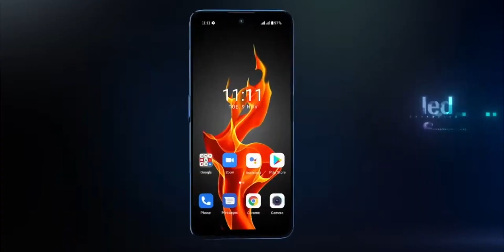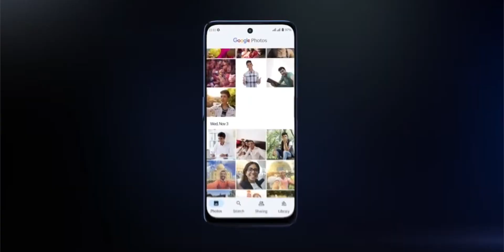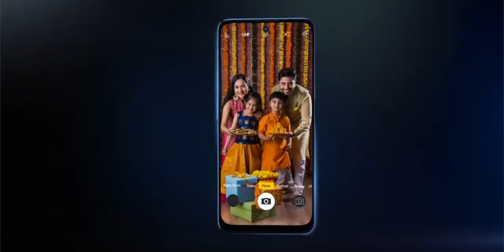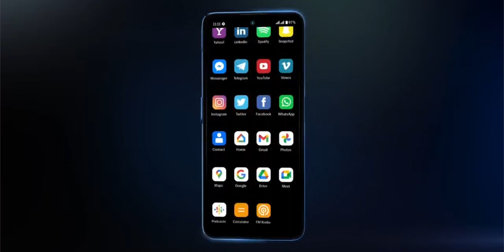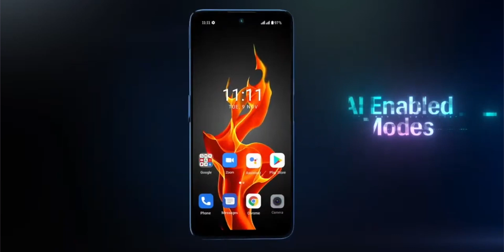Lava Agni 5G - First Indian 5G Phone🔥🔥🔥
Here is the first 5G Phone from Lava the Agni 5G. It is been launched at a price of Rs. 19,999 but also has an introductory offer of Rs. 17,999. But does this phone worth it? Let's find out in this video.

Intro: 00:00
Designed in India 5G Phone: 00:30
Lava Agni 5G Price in India: 01:00
Lava Agni 5G Bands: 01:19
Lava Agni 5G Processor: 01:52
Lava Agni 5G RAM & Storage: 02:17
Lava Agni 5G vs others: 02:31
Lava Agni 5G Display: 02:58
Lava Agni 5G battery: 03:32
Lava Agni 5G Cameras 03:42
Lava Agni 5G Build: 04:46
Lava Agni 5G Stock Android 11: 05:09
Lava Agni 5G other suff: 05:40
Lava Agni 5G Onions: 06:02
Conclusion: 08:34